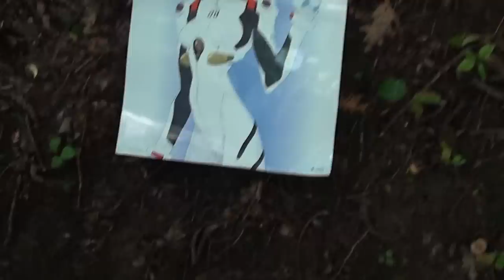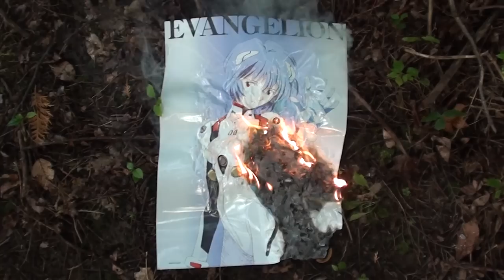Mom - A.T. Field (Official Music Video)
eh